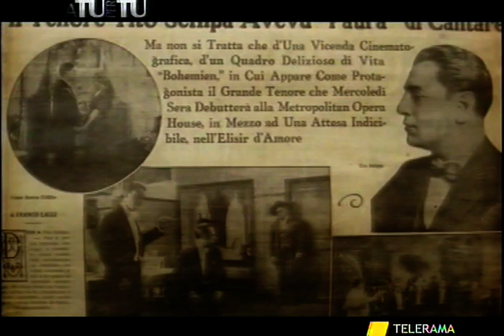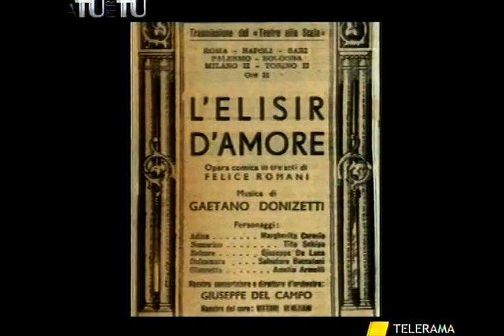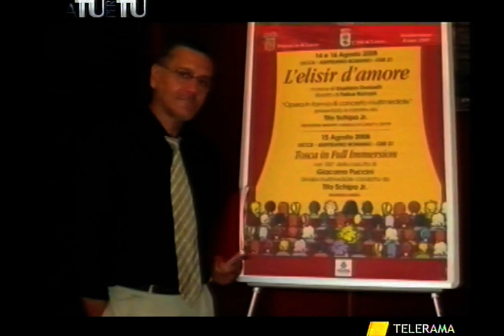A TU PER TU CON SCHIPA JR. TERZA PARTE DELL'INTERVISTA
Una bella intervista insolitamente abile ed esauriente.